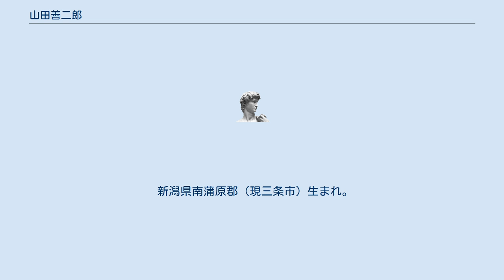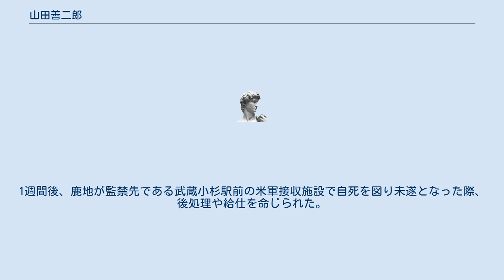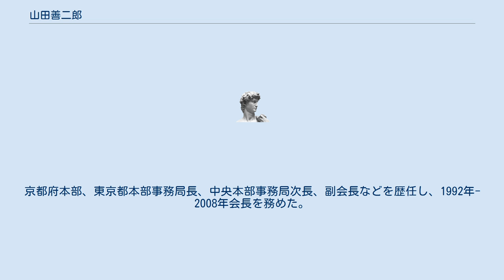山田善二郎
山田 善二郎（やまだ ぜんじろう、1928年1月 - ）は、日本の社会運動家。
 新潟県南蒲原郡（現三条市）生まれ。
父親は陸軍省の下級職員であった。
尋常小学校の同級生にのちの法学者江藤价泰がいた。
担任の勧めで第一東京市立中学校夜間部を受験し合格、昼間は給仕を務め家計を助けながら通学した。
1943年、軍国少年として憂国の思いから、海軍飛行予科練習生（予科練）を親に隠れて志願し合格。
三重海軍航空隊に入り、1945年、日本の敗戦により除隊。
 戦後、連合国軍最高司令官総司令部通信資材部隊、同対敵諜報部隊、キャノン機関、中央情報局（CIA）横須賀海軍施設拠点などに日本人従業員として勤務。
 1951年11月25日、作家鹿地亘が数人のアメリカ軍人に拉致される鹿地事件が発生。
1週間後、鹿地が監禁先である武蔵小杉駅前の米軍接収施設で自死を図り未遂となった際、後処理や給仕を命じられた。
鹿地に接する中で、彼の救出を決意、家族や書店経営者内山完造にあてた手紙を複数回秘密裏に届けた。
1952年12月6日、日本社会党衆議院議員猪俣浩三、内山らとともに共同記者会見に臨み、鹿地が監禁されていた事実を証言した。
 1954年より日本国民救援会に専従事務局員として勤務。
京都府本部、東京都本部事務局長、中央本部事務局次長、副会長などを歴任し、1992年-2008年会長を務めた。